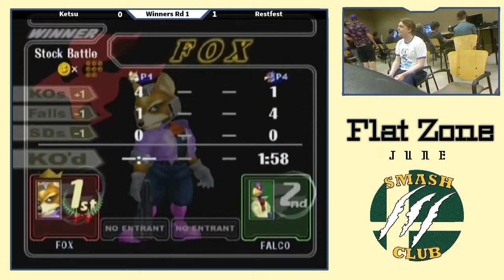Lots (Samus) vs. JG (Falco) - Winners Rd 2 - Flat Zone Jun